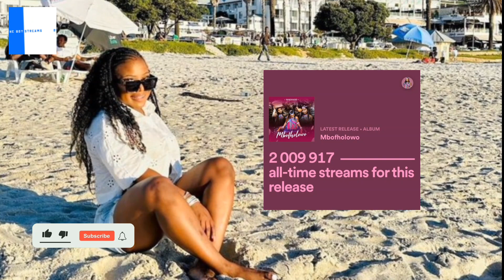SCOOP:"A REECE ALBUM IS FIRE" | MAKHADZI | FLVME DROPS A FIRE PROJECT(HUGE NUMBERS)